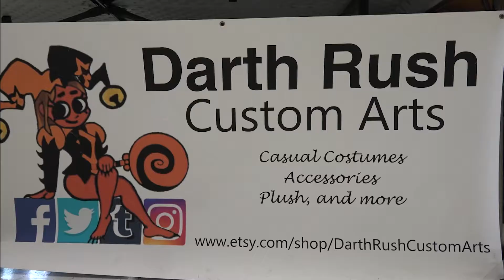For ANI-ME CON- this weekend!! World's First 'CRITTERS of COSPLAY' Performance!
Are you into comics, cosplay, science fiction art and science, comic conventions, gaming, Ani-Me and/or fantasy?